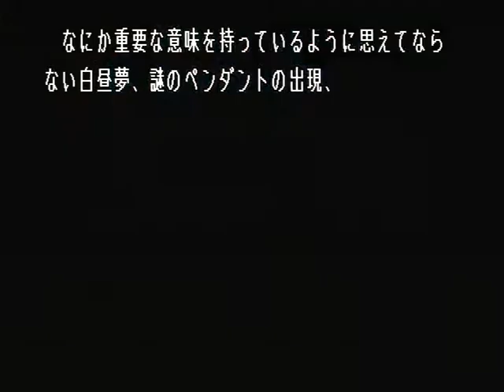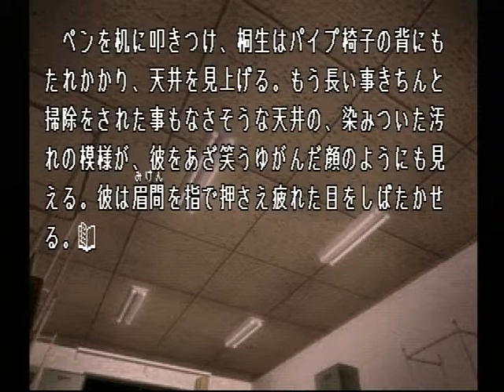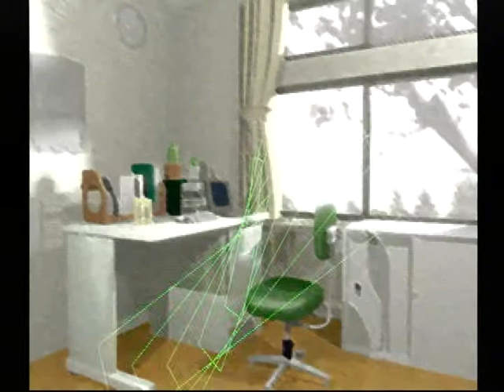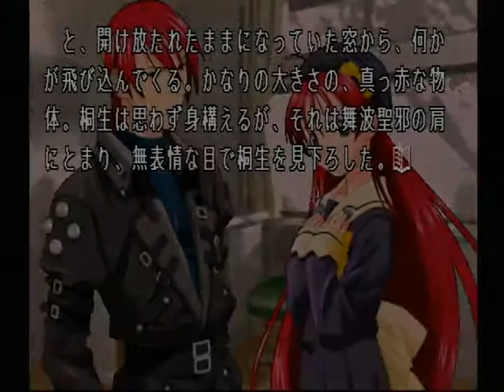【PS】Lの季節 ベストエンド Part９０ 優希編 ～お前の人生なんだからさ、お前自身の大切なものは、お前自身で見つけなきゃ 【スタートオンゲームズ】【スタゲー】【JAPAGE】